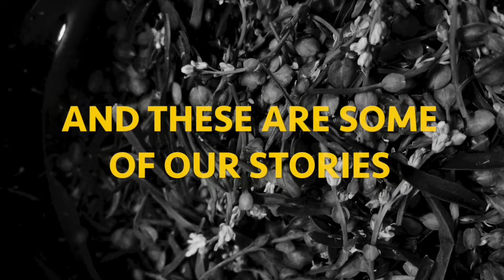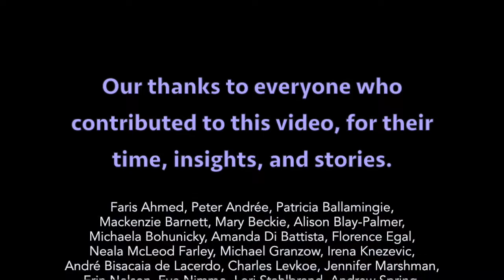FLEdGE: Voices from the network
Food: Locally Embedded, Globally Engaged is a multi-year research partnership spanning multiple countries and projects, including nearly 200 community and academic collaborators. Through their work, FLEdGE has helped transform food systems and individual initiatives around the world. This video shares some of the stories of these projects, including what FLEdGE has meant to the people who brought them to life. For more about the extended network and its results, see fledgeresearch.ca.

FLEdGE is supported by SSHRC, the Social Sciences and Humanities Research Council of Canada. Support for the editing of this video came from the Food and Media Lab at Carleton University’s School of Journalism and Communication.